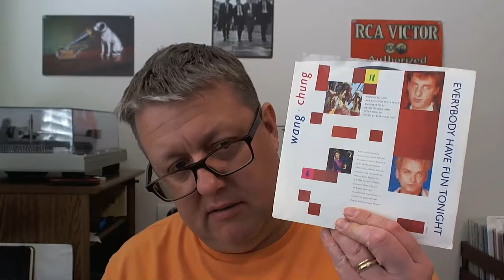What's going on here? vinyl chat! Welcome one and all!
Let's catch up on all things vinyl, turntables, and other news!